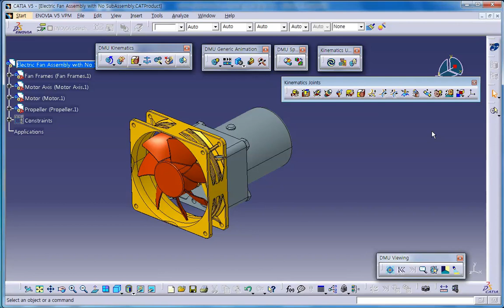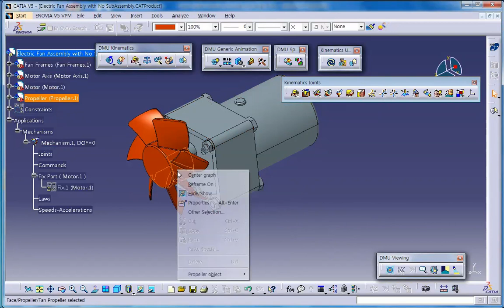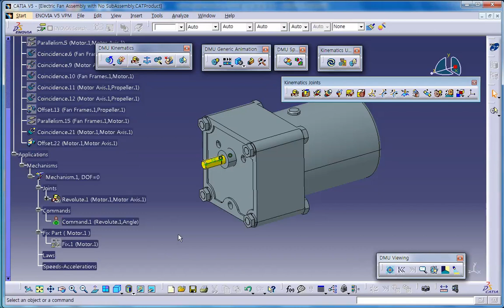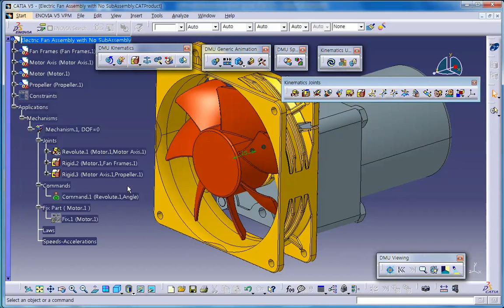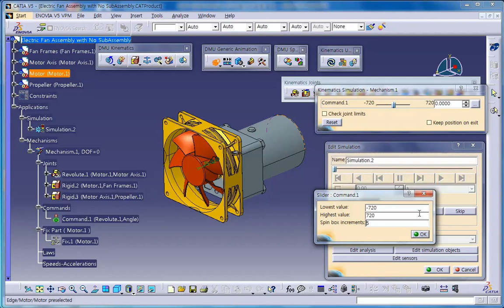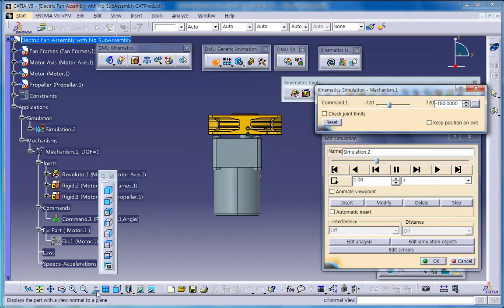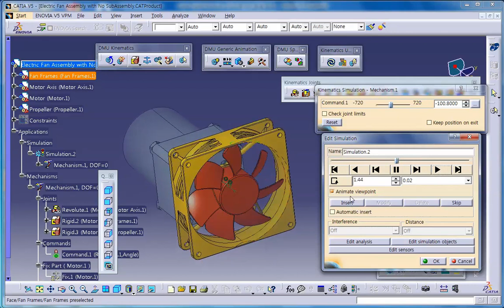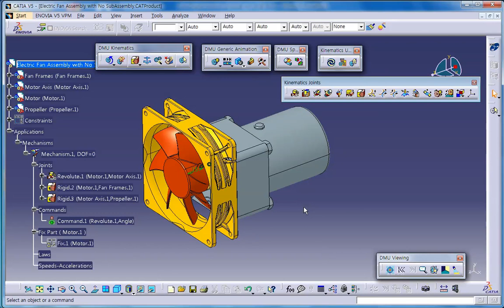CATIA DMU Kinematics Simulation - 5. Revolute Joints를 활용한 Electric Pan DMU 구현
CATIA DMU Kinematics Simulation 강좌